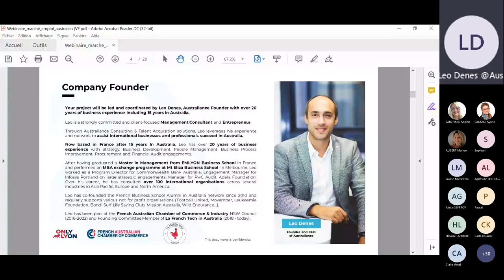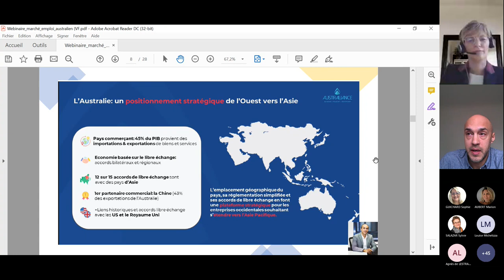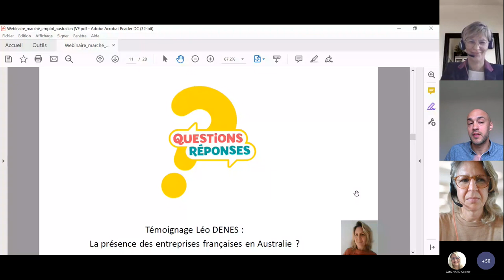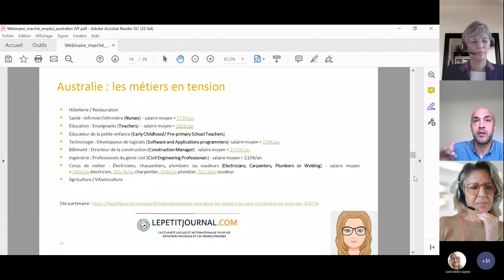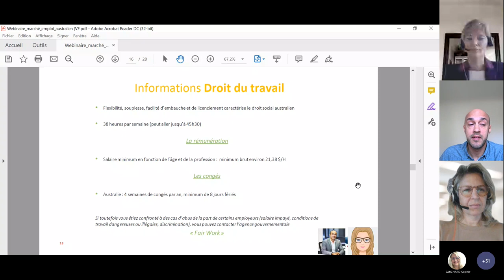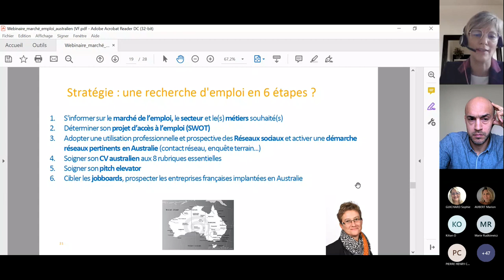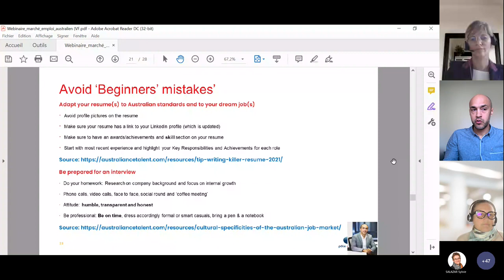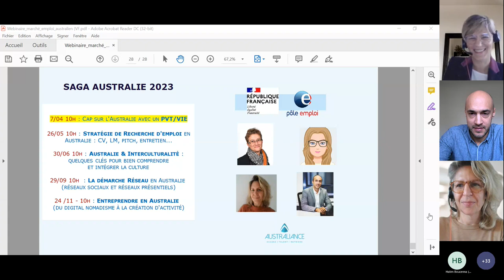Saga AUSTRALIE: Marché du travail australien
Australiance vous permet de trouver l’opportunités de vos rêves en australie ! Consultez notre Jobboard pour la trouver

Vous avez toujours voulu partir travailler en Australie?
Australiance et Pole emploi sont là pour vous avec une série de webinaire pour vous aider à trouver un travail en Australie.

Cet épisode sur le marché du travail Australien va vous aider à savoir quel secteur est le plus attractif, demandeur et développé en Australie.

Leo Denes, le fondateur d'Australiance qui a vécu 15 ans en Australie, est là pour répondre à toutes vos questions.

Pour en savoir plus vous pouvez aller sur notre site ou suivre notre LinkedIn.

Ne manquez pas le prochain épisode le 30 juin avec comme thème: "l'interculturalité"